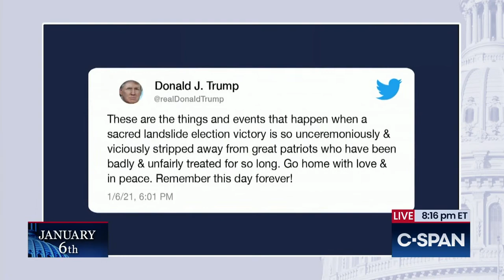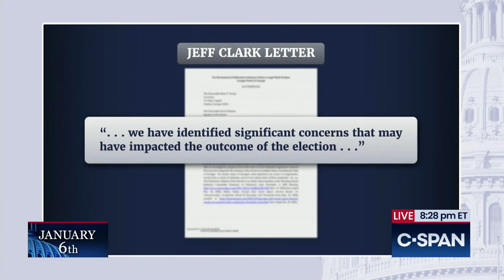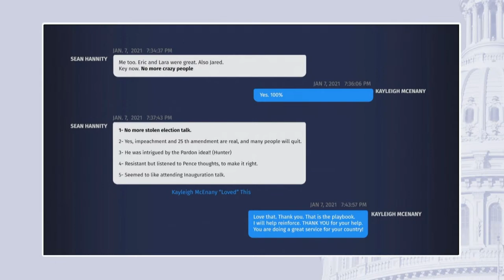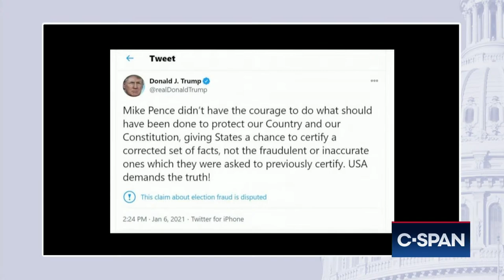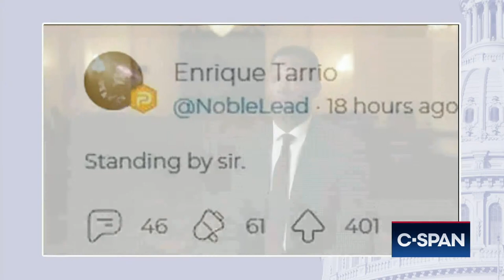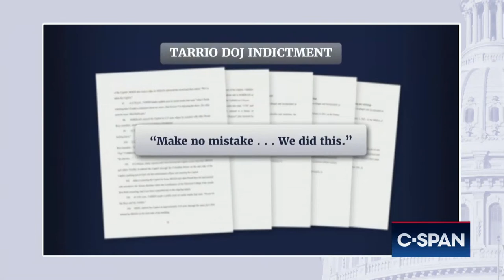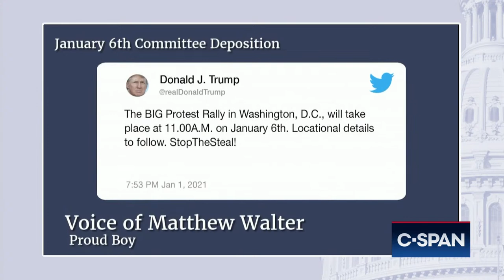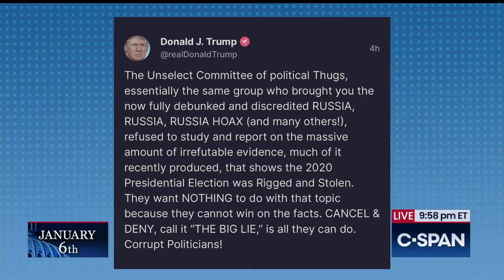January 6th Committee Public Hearing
After months of closed door investigations, the House January 6 Committee holds its first hearing with public testimony about what transpired-and why-during the assault on the U.S. Capitol.

C-SPAN: Created by Cable in 1979. Offered as a public service.